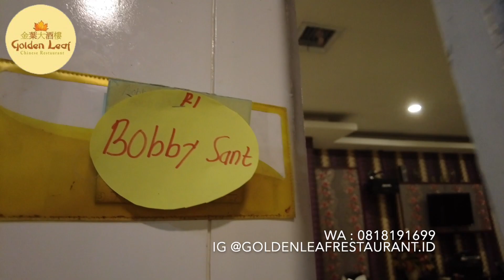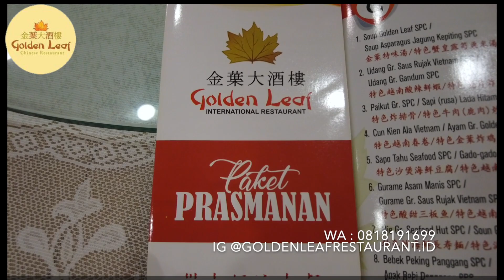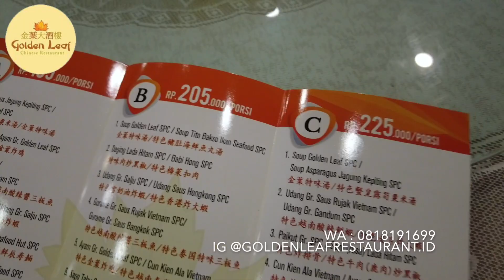MAKAN MEWAH TAPI MURAH DI RESTO CHINESE ELITE - GOLDEN LEAF KELAPA GADING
Ternyata makan di resto elit gak melulu mahal loh. Di Golden Leaf ada paket-paket yang harganya ternyata murah !!!. Murah, enak & mewah !